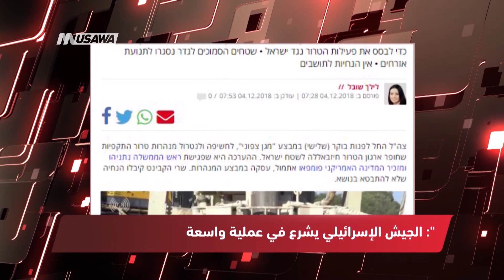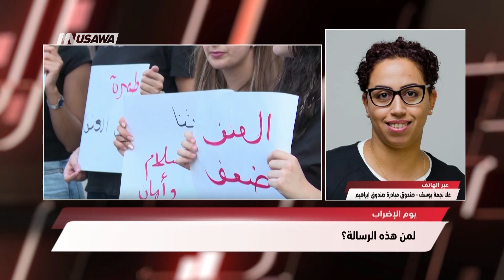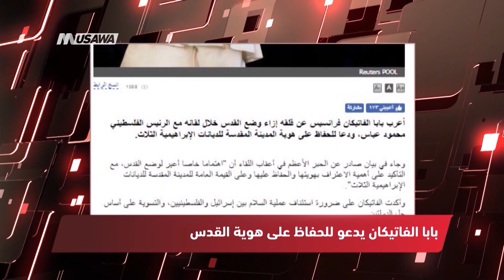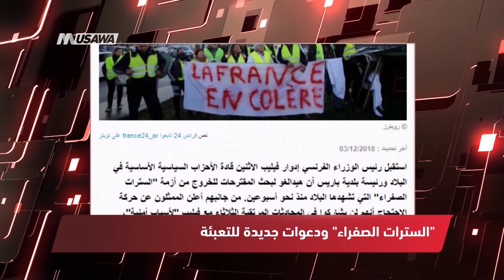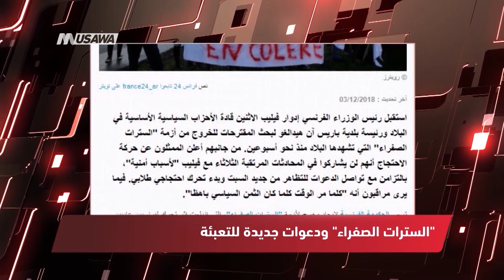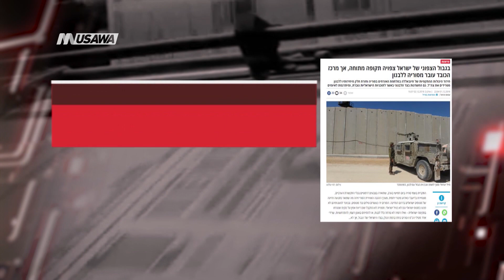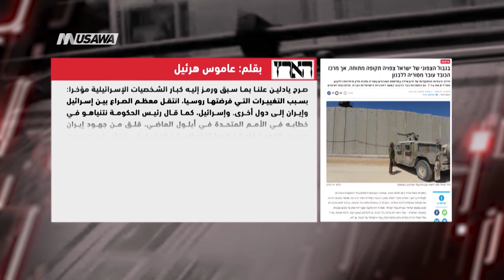بي بي سي : السترات الصفراء والتوترات الأمنية في فرنسا"،الكاملة،04-12-2018،قناة مساواة الفضائية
برنامج مترو_الصحافة ليوم ٠ 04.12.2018 و تحليل عناوين الصحافة العالمية والعربية الفلسطينية والإسرائيلية

العالمية والعربيه:
1. روسيا اليوم : بابا الفاتيكان يدعو للحفاظ على هوية القدس
2. رويترز : نتنياهو وبومبيو والجبهة الشمالية لإسرائيل
3. رويترز : محادثات سلام اليمن بصدد الانطلاق في السويد بعد إجلاء جرحى الحوثيين
4. الأناضول :  4 ملايين يورو.. فاتورة "احتجاجات السبت" في فرنسا
5. فرانس 24 : "السترات الصفراء" ودعوات جديدة للتعبئة
6. بي بي سي : السترات الصفراء والتوترات الأمنية في فرنسا

الفلسطينية والاسرائيلية:
1. وفا : استشهاد شاب برصاص الاحتلال في طولكرم
2. وفا : الاحتلال يهدم منزلاً قيد الإنشاء في القدس
3. عرب 48 : النائب عودة يرافق عباس ويلتقي البابا
4. واي نت : أطلق الجيش الإسرائيلي عملية "الدرع الشمالي": "لقد اكتشفنا أنفاق حزب الله التي اخترقت الأراضي الإسرائيلية"
5. هآرتس : أطلق جيش الدفاع الإسرائيلي عملية واسعة النطاق لتدمير أنفاق حزب الله التي تعبر إلى إسرائيل
6. يسرئيل هيوم : الجيش الإسرائيلي يشرع في عملية واسعة النطاق لتدمير أنفاق حزب الله
7. موقع واللا : أطلق جيش الدفاع الإسرائيلي عملية عسكرية لتدمير أنفاق حزب الله
8. هآرتس : اليوم سيكون هناك صرخة

Downlink frequency -  الترد :
12645 MHZ

Polarity  - الاستقطاب:
Horizontal

Symb.Rate - معدل الترميز:
27.500  MS/s

FEC - تصحيح الخطأ :

5/6

DL: 11958 H
SR: 27500
FEC: 5/6

48_#
‫#‏فلسطين_٤٨‬
‫#‏فلسطين_48‬
‪falasteen_48#‎‬
‫#‏عرب_٤٨
‪‎arab_48#‬
‫#‏تواصل‬
‫#‏اكسر_حصارك‬
‫#‏بلشنا_نرجع‬
‫#‏شعب_واحد‬
 ‪#‎mosawah‬
‪#‎Equality‬
‪#‎égalité‬
‫#‏مساواة‬
‫#‏حق‬
‫#‏عدالة‬
‫#‏تساوٍ‬
‫#‏تعادل‬
‫#‏تماثل‬
‫#‏تسوية‬
‫#‏معادلة‬